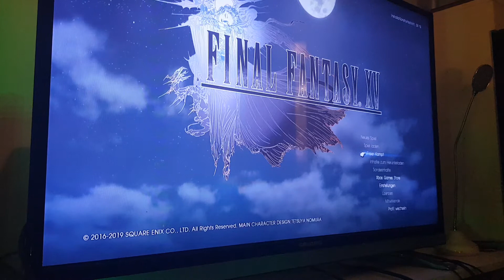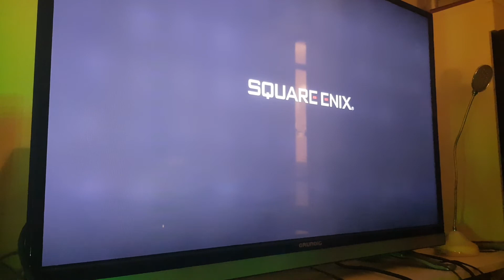Final Fantasy hochladen und neuste Info am Ende des Clips 😎